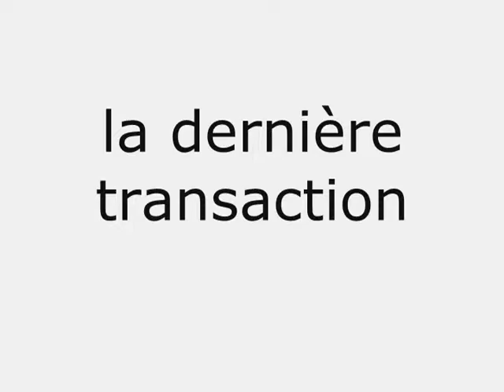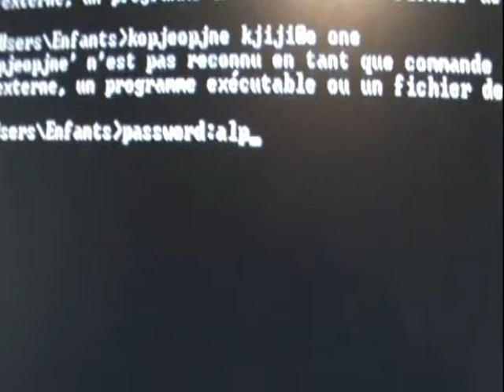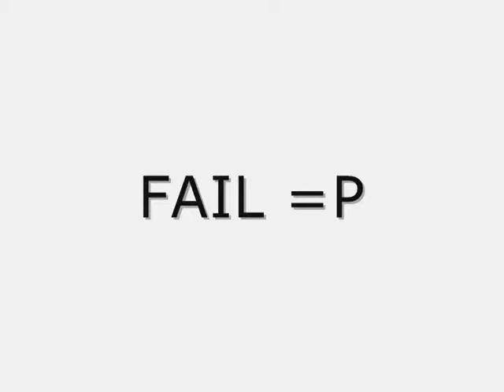La Dernière Transaction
une transaction d'un compte de banque plein au as qui se change en intérogatiore ^^ partie 2 bientot =P alors abonner vous pour rester au courant de nos derniere videoet pour gagner au loto 6 49 ok sa cest pas sure xD
anjc prod ^^